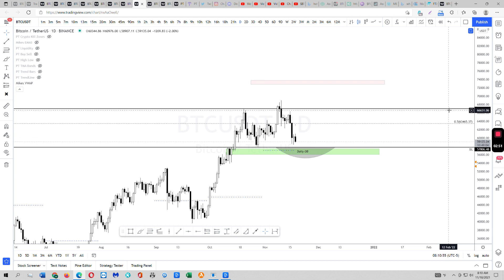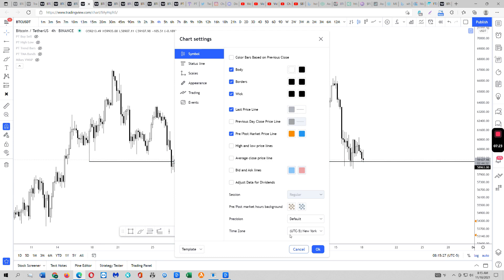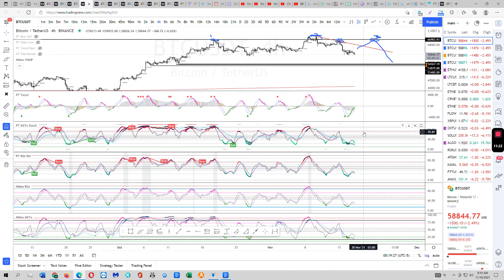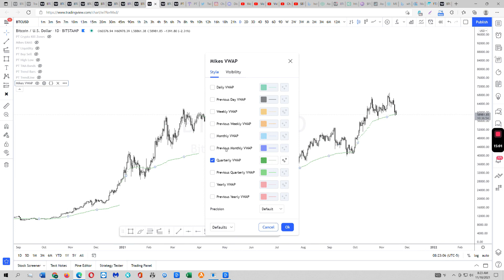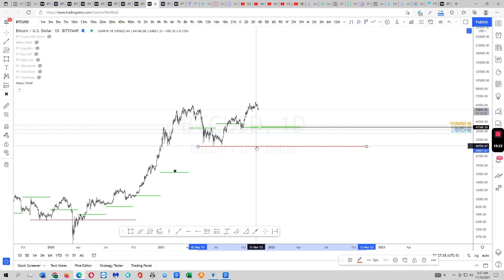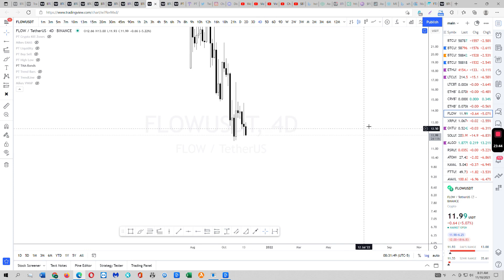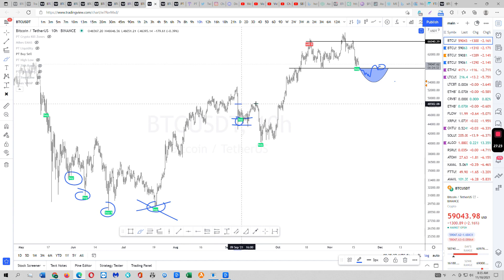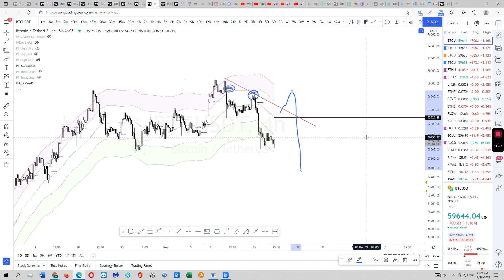$BTC STILL TARGETING MID 60KS